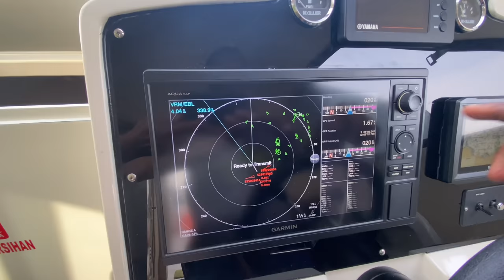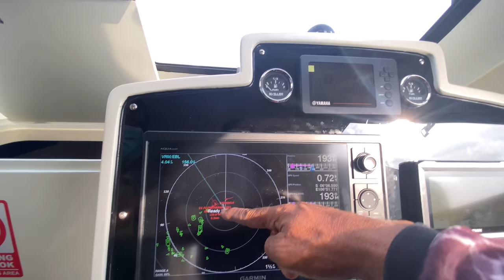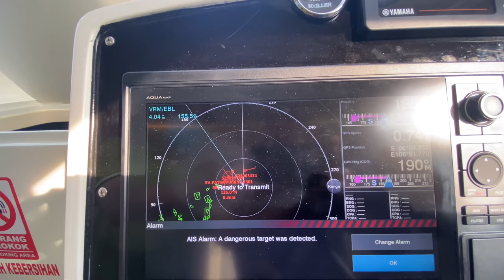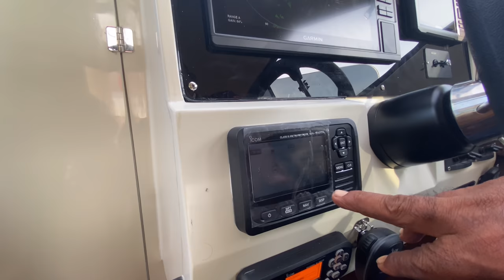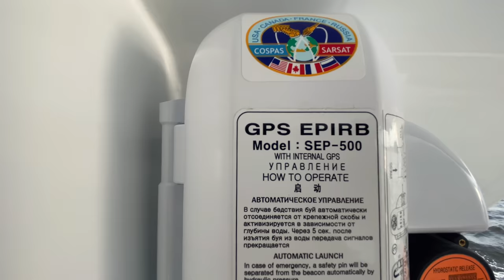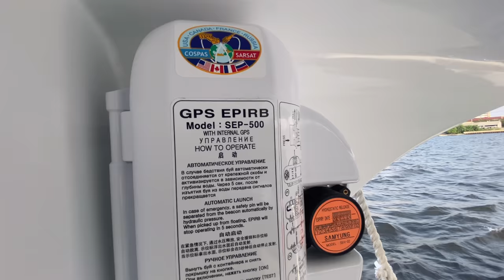REVIEW KAPAL MANCING MEWAH & EKONOMIS ‼️ | KAPTEN DAHLAN - KM NARUTO 2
Sebagai referensi bagi angler dan pemancing sebelum mancing ikan di laut menggunakan kapal mancing.

Maksimum pemancing/angler 6 orang.
Fasilitas kail pancingan, air galon, es balok, air tawar,
Tersedia kamar istirahat, 1 toilet dan kompor untuk masak.
Fish finder, GPS dan mesin kapal Yamaha 200 PK x 2 unit
Angler membawa mie instan dan roti untuk makan pagi. Makan siang, air minum, es balok disiapkan oleh kapal. Perlengkapan masak dan peralatan makan minum tersedia.
ABK (crew) 2 orang

Info kapal mancing lainnya dapat dilihat pada video lainnya
Semoga bermanfaat
Facebook Gofishi

“Laut Bukan Tempat Sampah”
Mari jaga bersama kelestarian laut beserta isinya
Silakan berikan komen yang positif
Salam dan terima kasih.
Gofishi